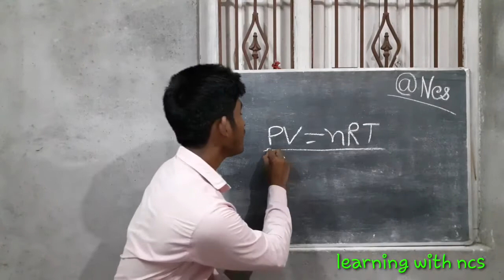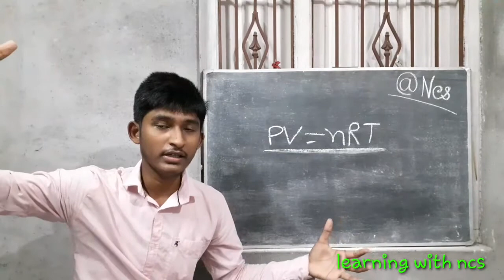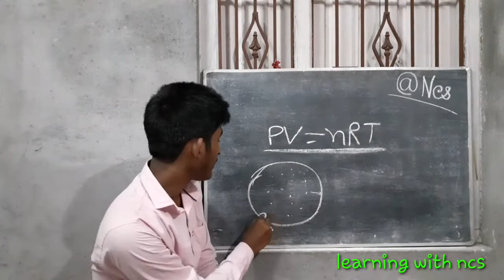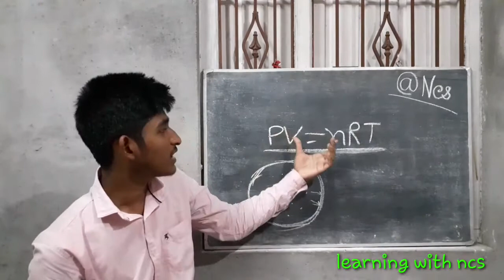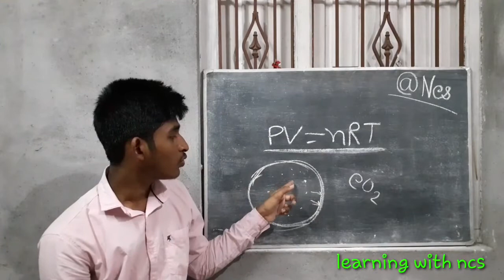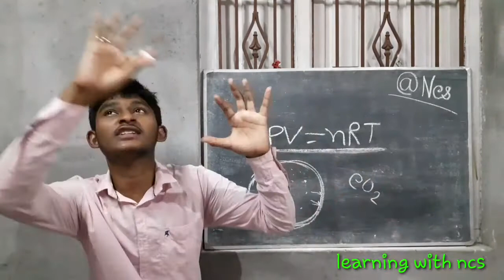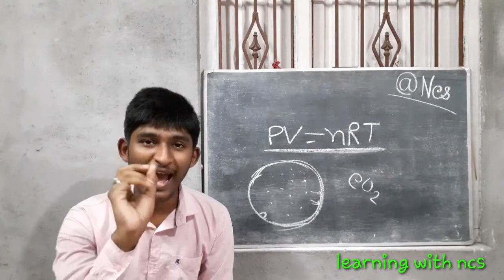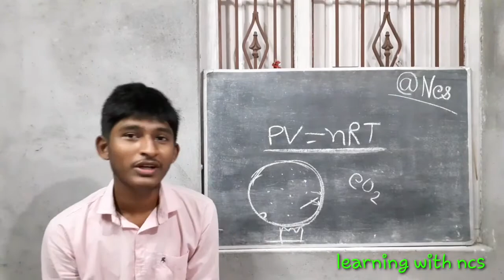গ্যাসের আচরণ || lecture 5|| Class 10 physical science chapter 2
Hello students,
                          This is my 5th lecture on behaviour of gases second chapter of class 10 physical science.
Our total theoretical part ends on this chapter.
So if still you haven't attended our previous lecture then please compleate the previous lecture first.

In this video I've discussed about the ideal gas and real gas and their full concepts.